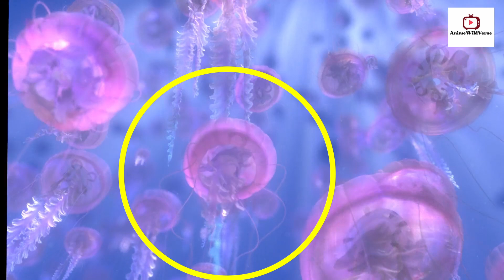Learn Animals with 'Finding Nemo' | 09 | Wildlife Adventure | Storyline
Get ready to dive into the captivating world of "Finding Nemo," where the mysteries of the deep sea beckon! Prepare for an enchanting journey tailored for curious young minds like yours, where you'll be swept away by breathtaking adventures and mesmerizing encounters.

Explore the fascinating lives of jellyfish and otters, portrayed in all their vibrant colors and graceful movements. Follow these remarkable creatures as they glide through the ocean depths, navigating through challenges and forming heartwarming connections along the way.

But that's just the beginning of the excitement! Beyond the realms of "Finding Nemo," there's a whole ocean of wonders waiting to be discovered. Immerse yourself in delightful stories that transport you to whimsical underwater worlds, groove to catchy tunes that lift your spirits, and engage in interactive lessons that unravel the secrets of language in the most entertaining ways.

Embark on an unforgettable "Undersea Expedition" unlike any other, where you'll embark on a thrilling quest to uncover the hidden treasures beneath the waves. Journey through vibrant coral reefs bustling with life, encounter jellyfish and otters in their natural habitats, and cultivate a deep appreciation for the extraordinary creatures that inhabit the ocean depths.

So, get ready for an extraordinary adventure where imagination knows no bounds, and the thrill of discovery awaits at every turn!

Bringing joy to your screen, these delightful animal videos have been gathered from these wonderful resource sites,